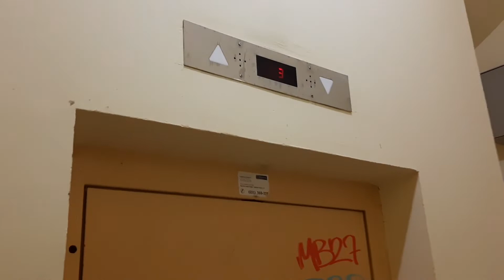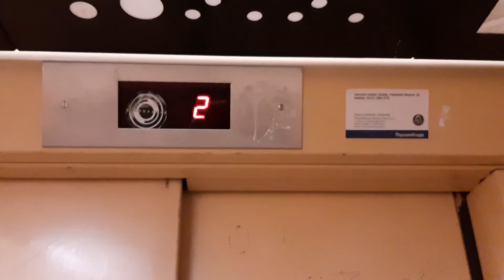1990s Končar lift @ Ulica Ivana Gundulića, Osijek, Croatia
This is a nice 1990s Končar lift, even if a bit vandalized.

Capacity: 630 kg / 8 pers.
Type: Traction
Installed: 1990s
Floors served: 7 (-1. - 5.)